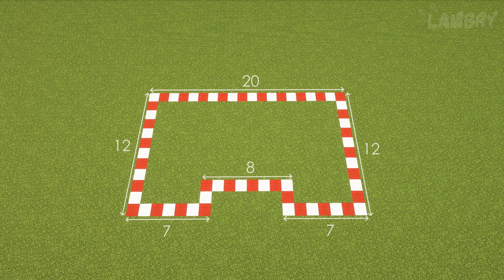Minecraft: Suburban House Tutorial (#20)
In today's video I'll show you how to build this Large Suburban House.

🎮Game Info:
⮞ Minecraft version:
Fabric 1.19

⮞ Mods:
-WorldEdit
-Replay Mod
-Sodium with Iris + Shaders

⮞ Shaders:
Complementary Shaders

⮞ Custom Head Commands (Copy & Paste commands from website to command blocks)

⮞ Timestamps:
0:00 Intro
0:22 1st Floor
4:50 1st Floor Interior
10:16 2nd Floor
14:20 2nd Floor Interior
20:56 Roof
23:55 Outro